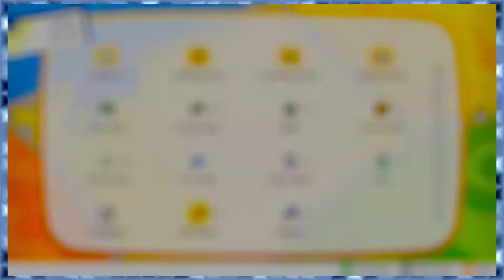FINDING DIRECTIONS | Pokemon Let's Go Eevee! #32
Pokemon Let’s Go Eevee is created and owned by GameFreak and Nintendo.

This video is for the nostalgia, love, and fun of Pokemon.